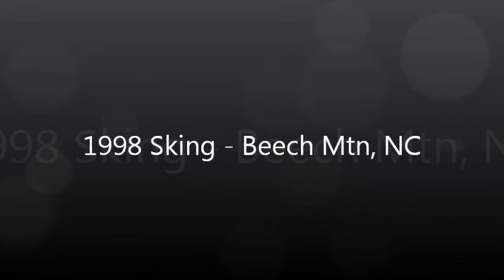1998 Skiing Beech Mtn NC